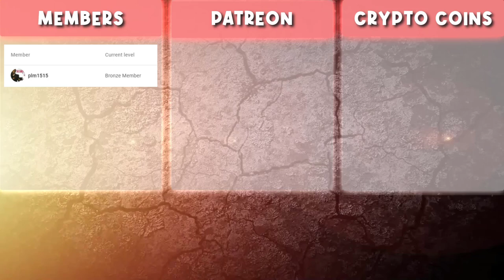Build a safe house on a rock | Valheim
Timeline:
00:00 Intro
00:08 Fly Tour
01:28 Walk Tour
03:18 Events
07:00 How was it done? (speed build)

Sounds:
Summer In Love by Frank Schröter

3) Crypto Coins (USDT): 0xe60bb82909ad1c83210024c7710c3c35543d5a71